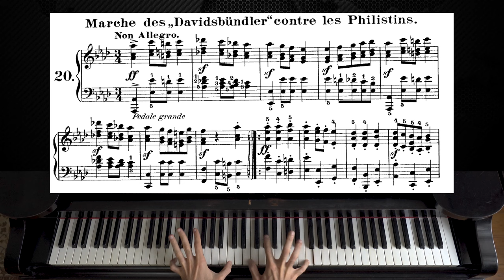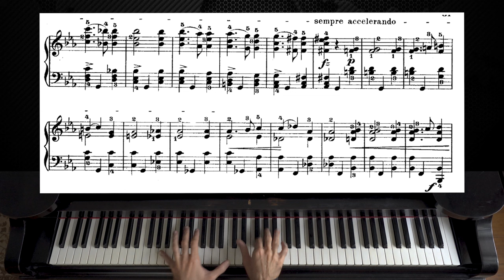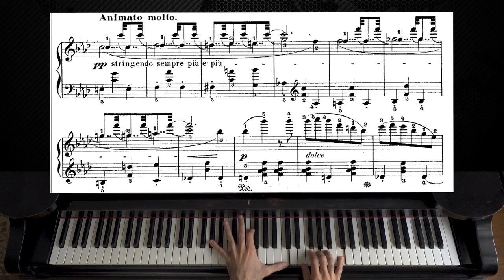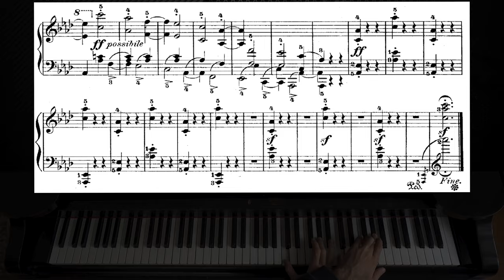Schumann - Carnaval Op.9, No. 20 "Marche des “Davidsbündler” contre les Philistins"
As requested here is the piano tutorial-like video for "Marche des “Davidsbündler” contre les Philistins" from Carnaval Op.9 by Robert Schumann. Quotations from a number of the previous sections fleetingly reappear; the Großvatertanz, identified by Schumann in the score as a "Theme from the 17th century" and intended to represent those holding to old-fashioned, outdated and inartistic ideals (i.e., Philistines) is quoted from his earlier work Papillons, Op. 2. Hope the video is helpful and enjoy! :)

Carnaval, Op. 9, is a work by Robert Schumann for piano solo, written in 1834–1835 and subtitled Scènes mignonnes sur quatre notes (Little Scenes on Four Notes). It consists of 21 short pieces representing masked revelers at Carnival, a festival before Lent. Schumann gives musical expression to himself, his friends and colleagues, and characters from improvised Italian comedy (commedia dell'arte). He dedicated the work to the violinist Karol Lipiński.